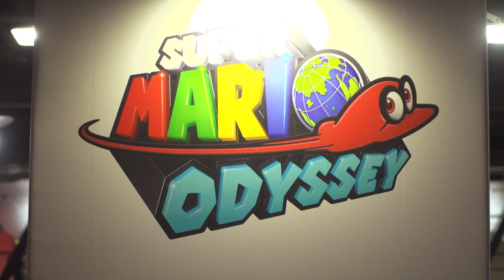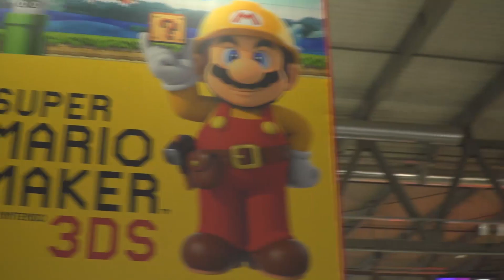Nintendo @ Milan Games Week 2017 - Il riassunto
Ecco il recap dei tre giorni di Nintendo a Milan Games Week. Grazie a tutti i fan che ci sono venuti a trovare!